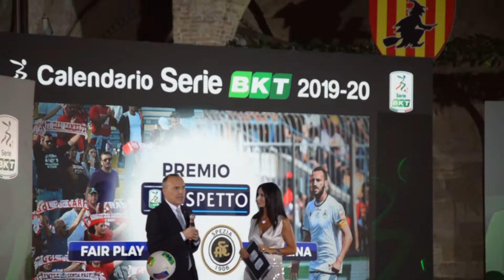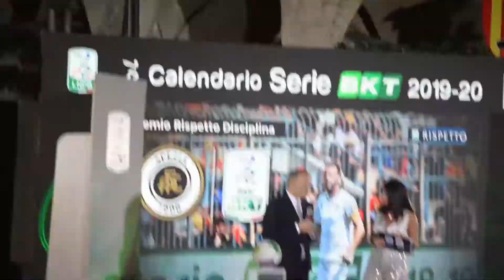Mauro Balata presidente LNPB presentazione calendario serie B 2019/2020, intervento